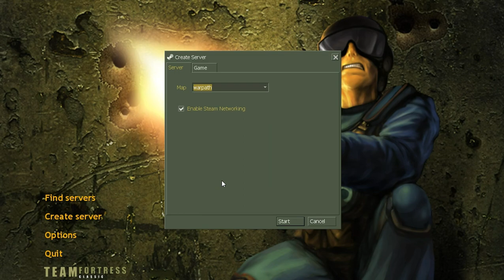Team Fortress Classic \ Map - warpath